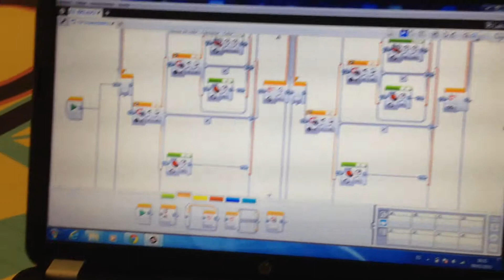Equip Domènech i Montaner 1 Prova 3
You can compete with lego mindstorms nxt, ev3, arduino, moway, robots de bq

Liga de robótica internacional y multimarca.

Puedes competir con lego mindstorms nxt, ev3, arduino, moway, robots de bq

Lliga de robòtica internacional i multicarma. Tota la informació a

Pots competir amb lego mindstorms nxt, ev3, arduino, moway, robots de bq